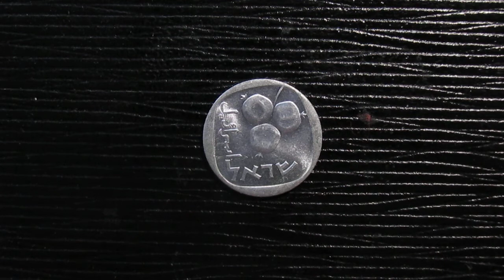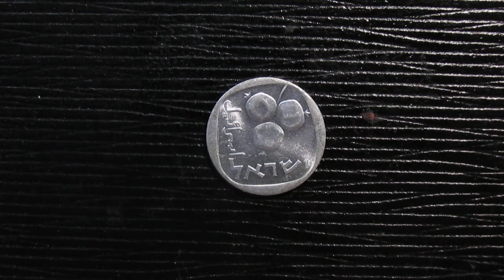на пять минут еврейских анекдотов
они их сами придумывают